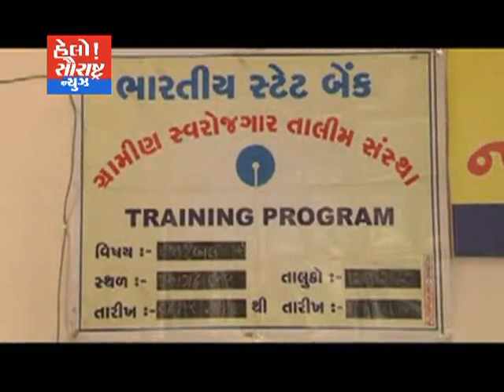જૂનાગઢ-સબ જેલ ખાતે કેદીઓને ખેતીવાડી મુદ્દે તાલીમ અપાય